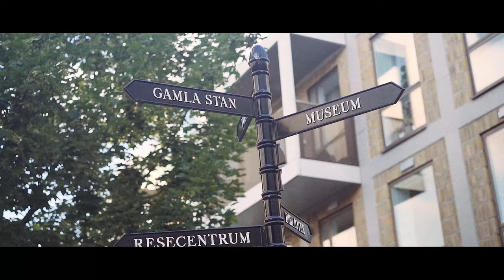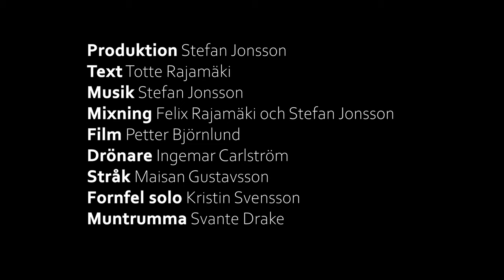Min Sommarstad 2021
Följande har varit delaktiga i Min Sommarstad 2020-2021:

Produktion Stefan Jonsson
Text  Totte Rajamäki
Musik  Stefan Jonsson
Mixning  Felix Rajamäki och Stefan Jonsson
Film  Petter Björklund
Drönare  Ingemar Carlström
Stråk  Maisan Gustavsson
Fornfela
solo   Kristin Svensson

Sångare:
Jan Rippe
John Lundgren
Agnes Andersson Rådmark
Jan Ståhl
Simon Swahnström
Maisan Gustavsson
Henrik Sethsson
Lovisa Hedqvist
Sara Howard
Totte Rajamäki

Och ett stort tack till Björn Berggren !